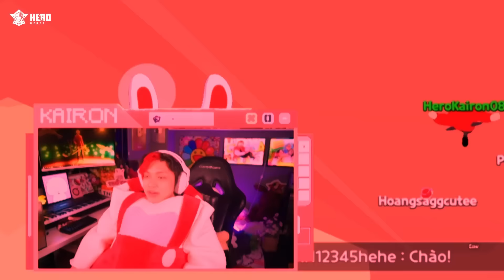Kairon THỬ THÁCH THỨC TỚI 6H SÁNG Ở GAMING HOUSE 👻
What's up, lại là Kairon đâyy, Đăng Kí và Like Video này để ủng hộ chú Thỏ này nha...
📊 Mạng Xã Hội Của Kairon
📍 ĐĂNG KÍ CHO KÊNH CỦA KAIRON 📍